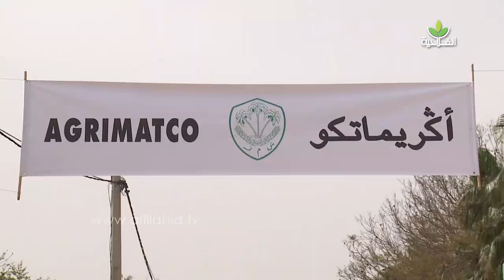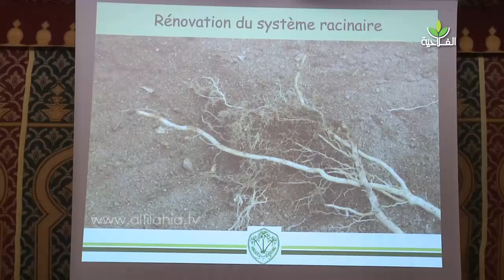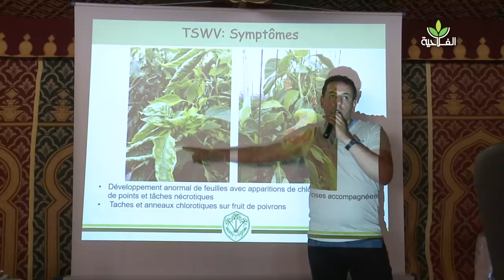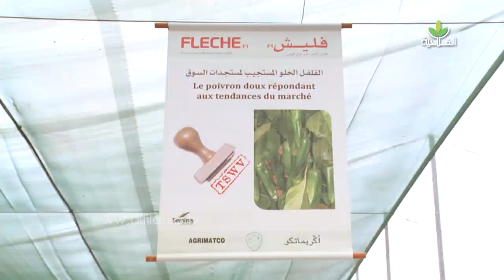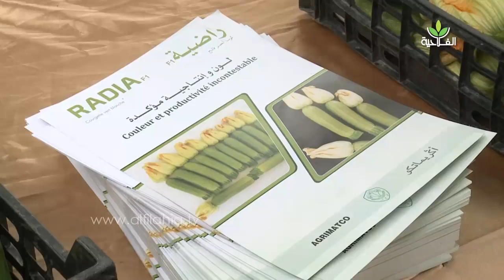أكريماتكو تعرض " Porte greffe WINNER" و صنف "Flèche F1" من الفلفل الحلو